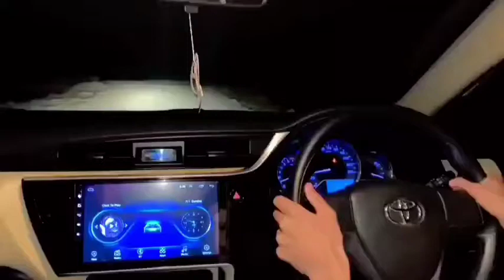New Toyota corolla grande states vlogs.